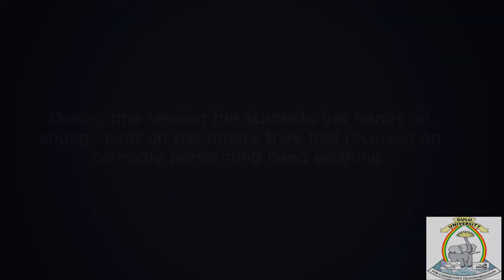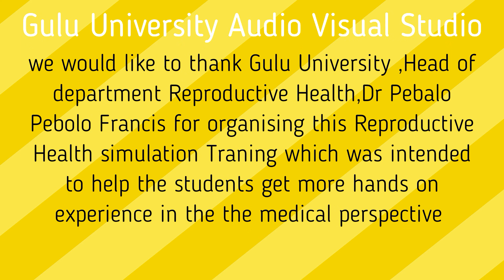Hand washing/Scrubbing, Gowning/Ungowning, putting on sterile/surgical gloves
Demonstration of Hand washing, scrubbing and Gown/ungowning techniques. Dr Jimmyy Opee did this with students of medical school at Gulu University